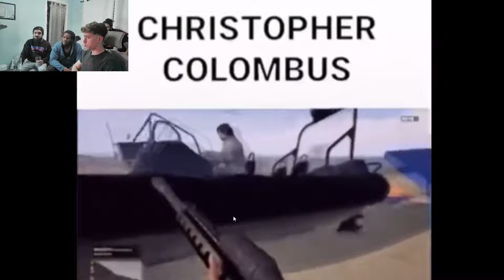try not to laugh or ELSE | Women's History Month Challenge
Try not to laugh except with a little bit of a twist. We wanted to stop our misogyny so we gave ourselves period cramps if we laughed. It's time the same 3 guys became the same 3 girlz